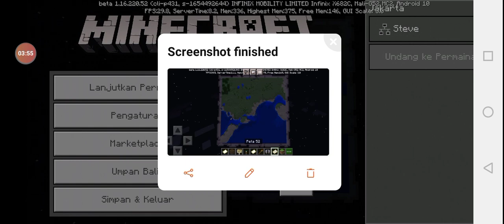Minecraft Gedung Indonesia Satu Tower Tinggi 303M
Lokasi : Jakarta Pusat
Kecamatan : Menteng
Indonesia Satu Tower
Tinggi : 303 Meter
Gedung : Konstruksi🏗️👷🏼‍♂️👷🏼‍♀️👷🏼‍♂️
Jendela : Coklat